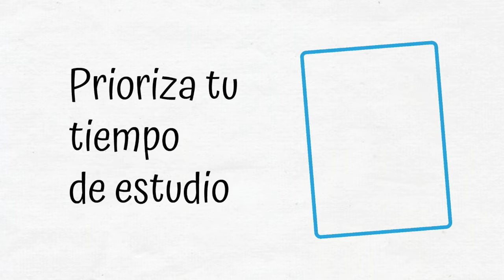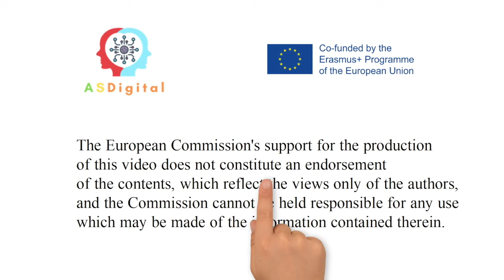Prioriza tu tiempo de estudio. Proyecto ASDigital